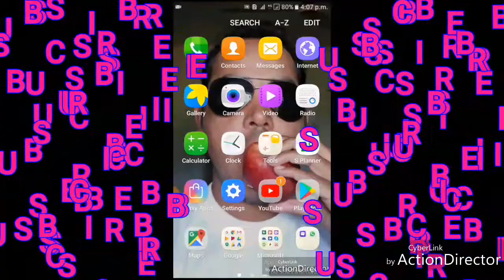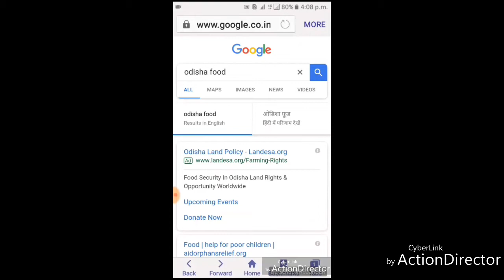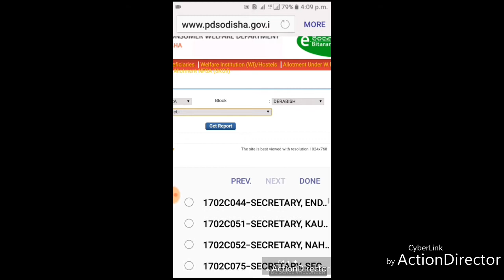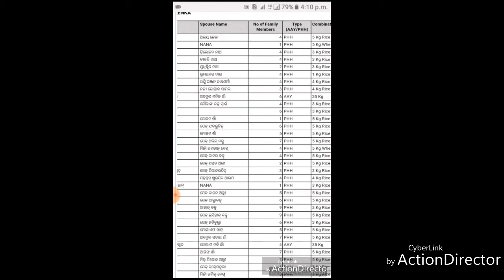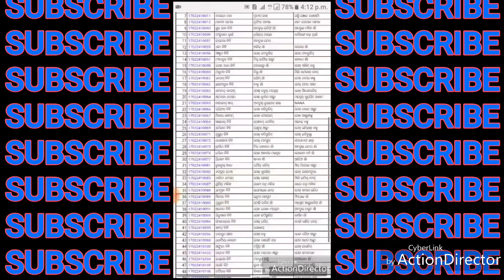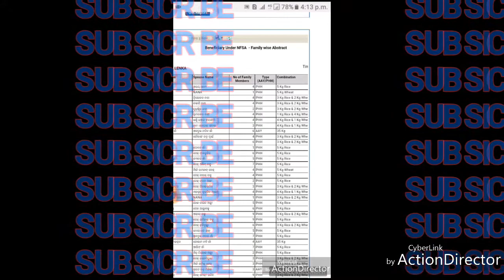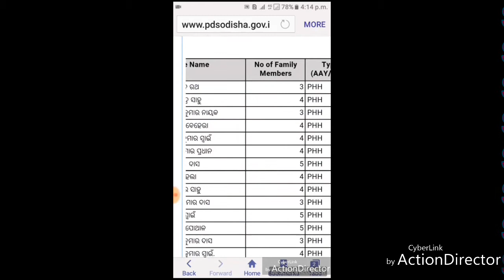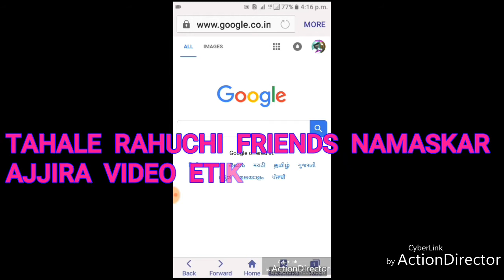👍 ODIA#2018 ର ରାସନ କାର୍ଡ ଲିଷ୍ଟ ଦେଖନ୍ତୁ କା ନାମରେ ରାସନ କାର୍ଡ ହେଇଚି ଓ ତାଙ୍କର family ମେମ୍ବର କେତେ 👌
BIPINPRIVATEVIDEO
👍 ODIA#2018 ର ରାସନ କାର୍ଡ ଲିଷ୍ଟ ଦେଖନ୍ତୁ କା କା ନାମରେ ରାସନ କାର୍ଡ ହେଇଚି ଓ ତାଙ୍କର family ମେମ୍ବର କେତେ ସବୁକିଛି👌